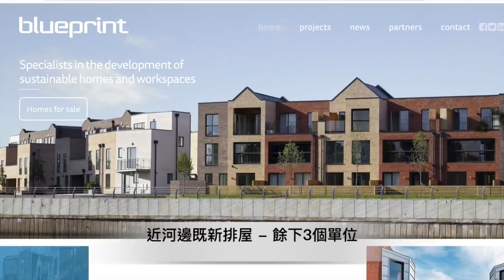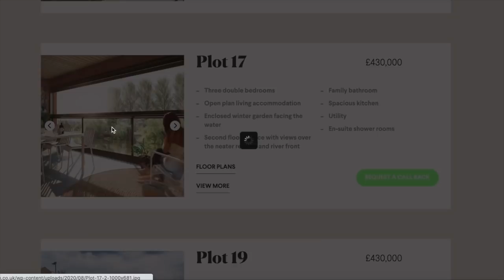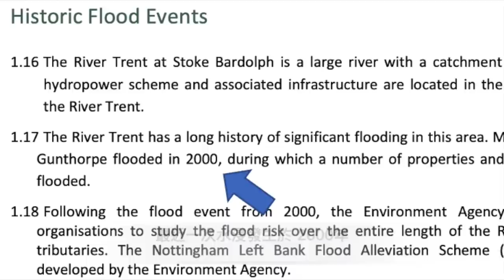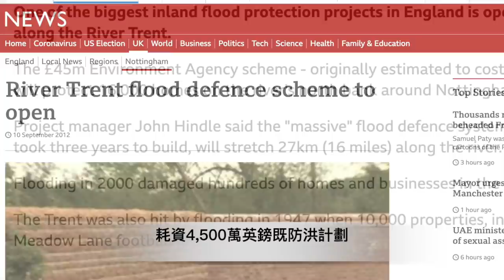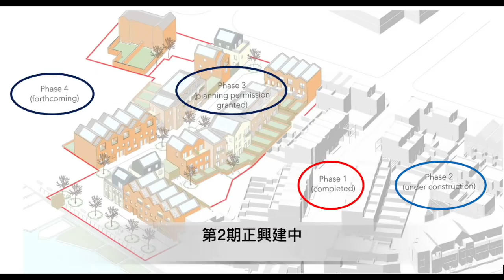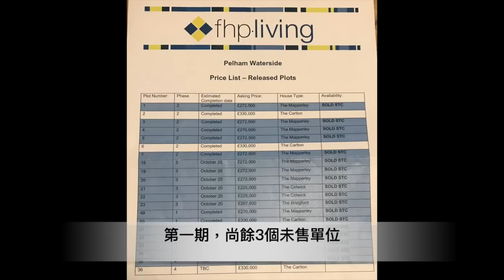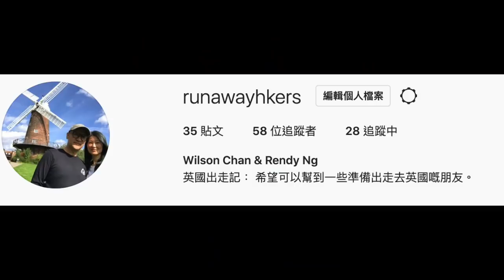英國出走記 第20 回 全新或二手： 諾定咸市中心近Trent River 傍邊排屋。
今次介詔近 Trent River 河邊兩層排屋，有二手同全新單位。